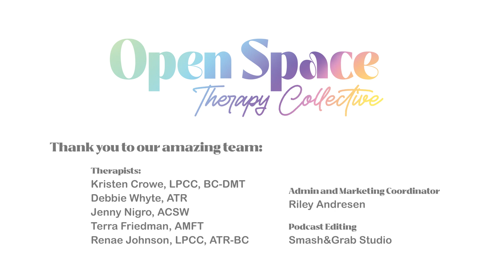Decolonizing Your Health with Lynsi Stevens (she/her)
Are all the doctor’s telling you that the labs don’t show anything so the pain is in your head? Guest and Head Witch of Crystal Case Apothecary, Lynsi Stevens (she/her) joins Renae to discuss Lynsi’s five year journey of decolonizing her health, chronic health stigmas, and her drive to help others balance their medical needs with their spiritual and creative life.

Guest Bio: Lynsi Stevens is the Head Witch of Crystal Case Apothecary, a wellness company that promotes a culture of magic, acceptance, and inclusivity for medication takers. I’m dedicated to advocating for those struggling with chronic, mental, and invisible illnesses, and expanding the lens of wellness to incorporate spirituality. As a survivor of racism-based trauma, I understand the importance of creating safe spaces for marginalized individuals to explore their interests and discover spiritual wellbeing. Through my work at Crystal Case Apothecary, I’m committed to providing creatives with the tools they need to seamlessly integrate their prescription into their daily lives, and advocate for themselves in the medical system, while also infusing joy and gentle guidance into the process.

To find more from Lynsi and Crystal Case Apothecary you can find her online at

Content warning: discussion of police violence, physical pain, and medical neglect

Book recommendations for this episode:
For Indigenous Eyes Only: A Decolonization Handbook (School of American Research Native America) by Michael Yellow Bird and Waziyatawin Angela Wilson

Grieving While Black: An Antiracist Take on Oppression and Sorrow by Breeshia Wade

Decolonizing Trauma Work: Indigenous Stories and Strategies by Renee Linklater